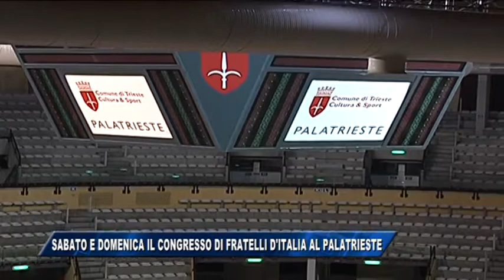29/11/2017 - SABATO E DOMENICA IL CONGRESSO DI FRATELLI D'ITALIA AL PALATRIESTE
IL NOTIZIARIO (mercoledì 29 novembre 2017) - SI terra sabato e domenica a Trieste il congresso nazionale di Fratelli d’Italia. Sono oltre 4000 i delegati che arriveranno da tutto il Paese per partecipare all’evento che, nelle intenzioni degli organizzatori, non sarà a porte chiuse ma viceversa vuole essere aperto a tutti.
Alle ore 10 prenderanno il via le operazioni di accreditamento e subito dopo, dalle 10.30, gli interventi di apertura. Il primo a prendere la parola sarà il coordinatore regionale del Partito Fabio Scoccimarro seguito dal segretario provinciale di Trieste Claudio Giacomelli, e quindi gli amministratori locali.
Da evidenziare che per agevolare le famiglie di coloro che volessero assistere al Congresso, Fratelli d’Italia ha predisposto all’interno del Palatrieste un servizio di animazione per i bambini con personale qualificato, ma non solo. L’occasione della presenza di tantissime persone verrà sfruttata anche per far conoscere la città e i suoi dintorni attraverso escursioni e visite guidate.